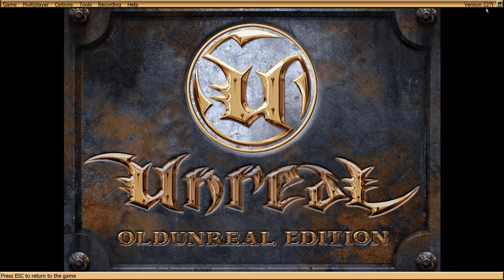(1) Let's Play Unreal: Return to Na Pali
And so begins the second adventure on Na Pali.

Unreal: Return to Na Pali is an expansion pack for Unreal, developed by Epic Games and Legend Entertainment, running on Unreal Engine 1.